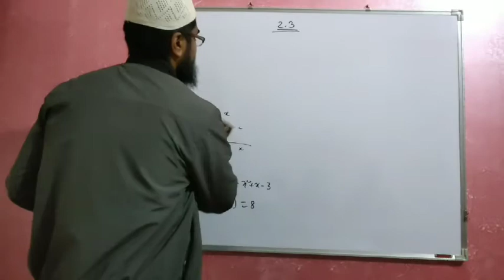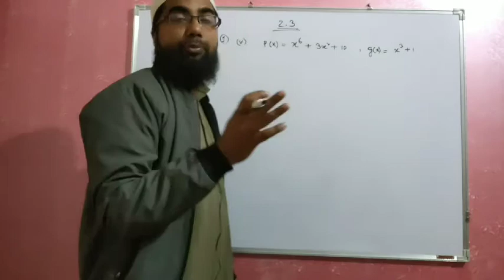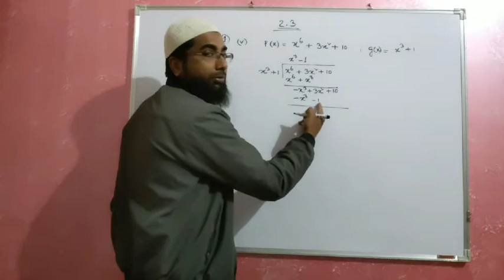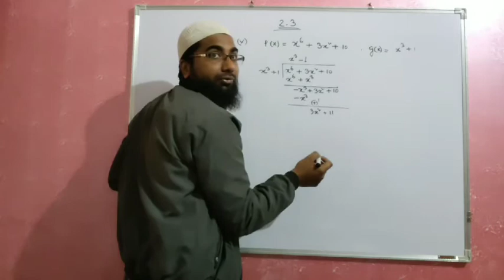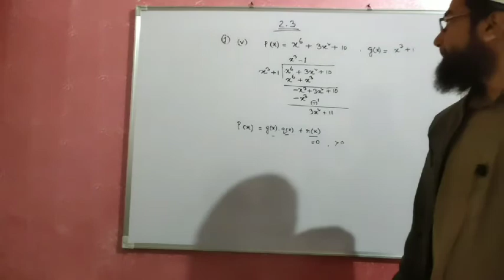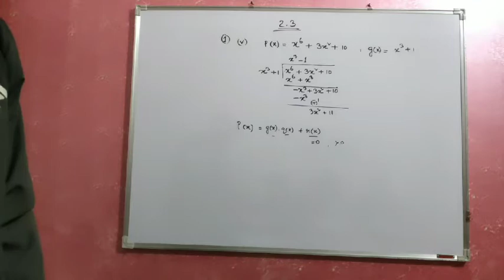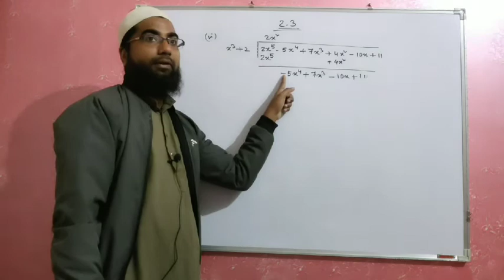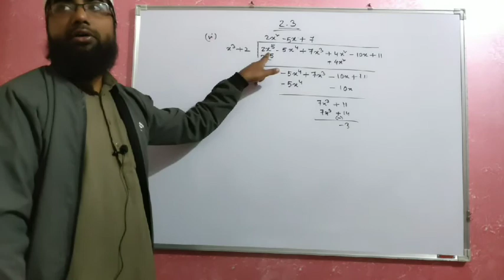Class 10 maths chapter 2.3 Part 8